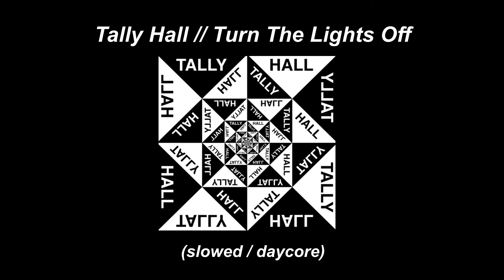Tally Hall // Turn The Lights Off (slowed / daycore)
aaaaand into my music playlist this goes~
OK I RLLY LIKE THIS SLOWED VERSION OK KFJJFBFKD